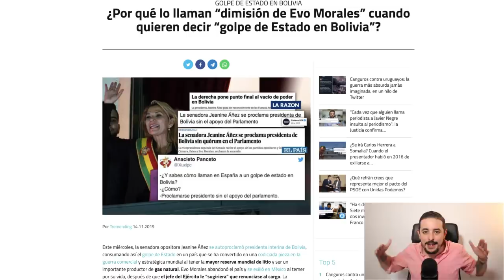EVO MORALES Y EL ¿GOLPE DE ESTADO? EN BOLIVIA. LITIO? INTERESES DE EEUU Y OTROS PAÍSES EN BOLIVIA?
El expresidente de Bolivia Evo Morales ha sido expulsado de su país, el ejército le dio la espalda y tomó las calles así como olas de manifestantes. Otra parte de Bolivia salieron a defender a Evo Morales. La prensa internacional le acusa de Fraude Electoral y otra parte lo tacha de héroe. México lo salvó de Bolivia cuando renunció forzadamente...¿Qué hay detrás de todo esto? Fue por el Litio de Bolivia?

💰 OS REGALO 5,000USD 💰 (mira las instrucciones abajo)

¡Solo por seguirme en Instagram y comentar! ⬇️

Si mi cuenta de instagram @mrsantoscoach en instagram llega a 50,000 seguidores antes del 31 Diciembre 2019 REPARTIRÉ 5000USD y  1,000USD si llega a 10,000 seguidores antes del 1 Dic 2019.

🍀¡Mucha suerte!🍀

El regreso de Evo Morales a Bolivia, ¿una opción para ese país?

Desde el domingo, cuando el presidente, Evo Morales, renunció a su cargo presionado por las protestas y las Fuerzas Armadas, el país entró en un caos que hoy nadie logra controlar. Los choques y la violencia se desataron en La Paz, Cochabamba y Santa Cruz, principalmente. Morales está hoy en México, acogido por un gobierno que denuncia "golpe de Estado".

En su primera conferencia de prensa desde el exilio, Morales reiteró que con su dimisión buscó detener la violencia que ha sacudido Bolivia. "Si mi pueblo pide, estamos dispuestos a volver (...) Vamos a volver tarde o temprano (...) mejor lo antes posible para pacificar Bolivia", dijo. sera por el Litio de Bolivia?

Ver más: Así ven lo que pasa en Bolivia sus ciudadanos

Reiteró su llamado a un diálogo nacional en el que podrían participar "países amigos" en una suerte de mediación entre las fuerzas políticas. "Es importante el diálogo nacional. Sin diálogo nacional estoy viendo que a va a ser difícil parar esta confrontación", añadió.

Horas más tarde, Morales instó también a organismos internacionales como la ONU y la iglesia Católica, a través del Papa Francisco, a acompañar "el diálogo para pacificar nuestra querida Bolivia". Hay una guerra mundial por el Litio de Bolivia.

Hasta este miércoles, suman 10 los muertos en Bolivia en las protestas que se desataron tras las polémicas elecciones en las que Morales resultó reelecto para un cuarto mandato, comicios que fueron tachados de fraudulentos por la oposición y en los que una misión de auditoría de la OEA encontró "irregularidades".

¿Por qué lo llaman “dimisión de Evo Morales” cuando quieren decir “golpe de Estado en Bolivia”?

Este miércoles, la senadora opositora Jeanine Áñez se autoproclamó presidenta interina de Bolivia, consumando así el golpe de Estado en un país que se ha convertido en una codiciada pieza en la guerra comercial y estratégica mundial al tener la mayor reserva mundial de litio y ser un importante productor de gas natural. Evo Morales abandonó el país y se exilió en México al temer por su vida, después de que el jefe del Ejército le “sugiriera” que renunciase al cargo. La proclamación de Áñez se ha producido con el único apoyo de los partidos opositores, tan solo una tercera parte del Parlamento. Añez dejará explotar a empresas extranjeras el Litio de Bolivia?

En los últimos días, los medios de comunicación han informado sobre la situación en Bolivia pero muy pocos han tildado los hechos de “golpe de Estado”, pese a la clara intervención del Ejército.

Evo Morales: "El golpe de Estado es una conspiración política y económica que viene desde EE.UU."

El presidente depuesto de Bolivia, Evo Morales, acusó a Washington de estar detrás de la "conspiración política y económica" que derivó en el golpe de Estado del pasado domingo.

A través de su cuenta de Twitter, Morales condenó a la Administración de Donald Trump por apoyar a un Gobierno de facto, en referencia a la autoproclamación de la senadora Jeanine Áñez, en contubernio con la Policía y las Fuerzas Armadas. Para el mandatario depuesto, "el golpe de Estado que provoca muertes de mis hermanos bolivianos es una conspiración política y económica que viene desde EEUU.".

Evo Morales denuncia represión contra legisladores en Bolivia en medio de "golpe racista y fascista"

Desde Ciudad de México, en donde el mandatario depuesto fue asilado ante los riesgos que corría en Bolivia, Morales condenó que Washington impuso a Áñez, como lo hizo en febrero con el diputado opositor Juan Guaidó, autoproclamado presidente interino de Venezuela.

"Después de imponer a Guaidó, ahora proclama a Yañez [Áñez]", tuiteó Morales.

El martes, la senadora Jeanine Áñez se autoproclamó presidenta interina de Bolivia sin el quórum necesario en el Senado. Sin que nadie le tomara juramento, el jefe de las Fuerzas Armadas, Williams Kaliman, que el domingo se pronunció militarmente contra Evo Morales y lo presionó a dimitir, le impuso la banda presidencial y le entregó el bastón.